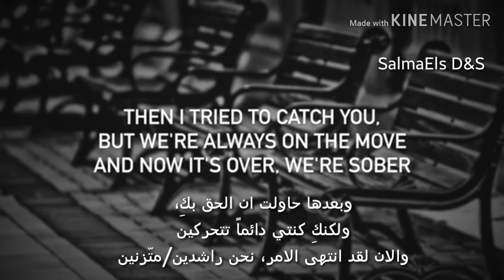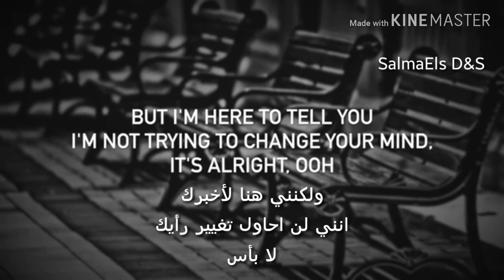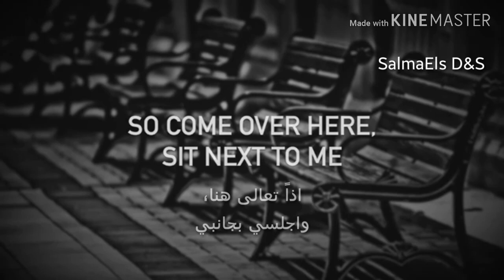Sit Next To Me By Foster The People مترجمه بالعربى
This song was translated based on a request from channel ' ko ko' ❤
اذا احتجت اى اغنيه تريد ترجمتها فقط علق باسمها بالتعليقات.
تم ترجمه هذه الاغنيه بناء على طلب القناه المشتركة 'ko ko' ❤